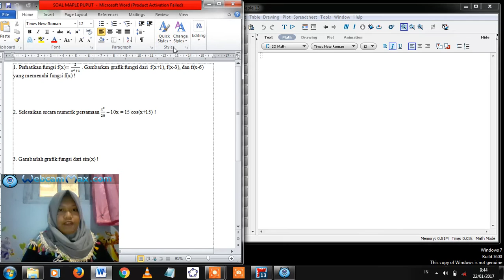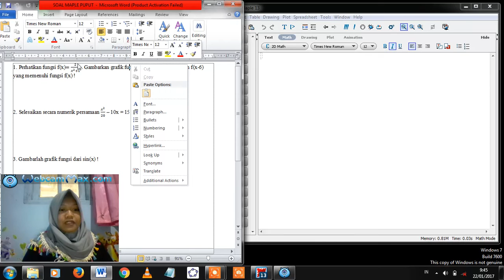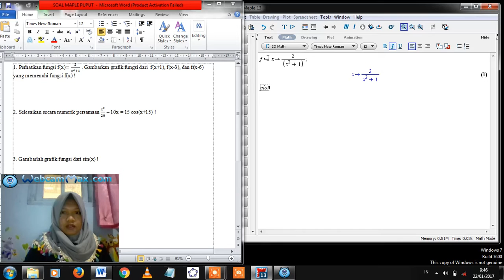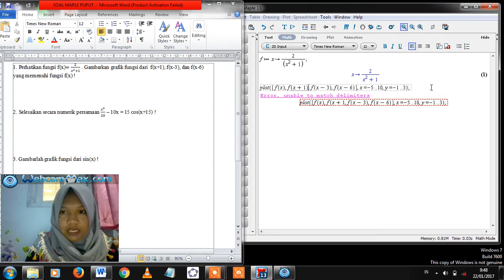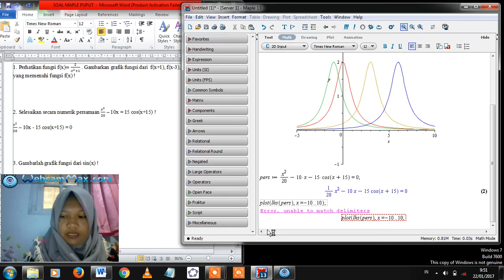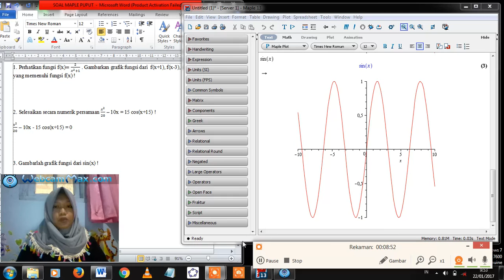PENYELESAIAN FUNGSI GRAFIK MENGGUNAKAN MAPLE 13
Memenuhi Tugas 4 Praktikum Komputasi P.Matematika UMS